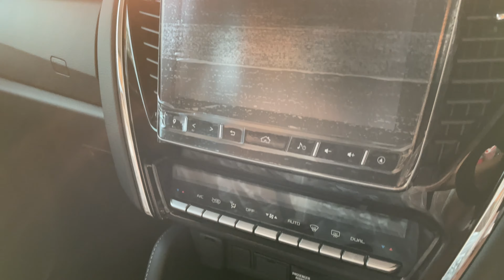เห็นแล้วสะออน!! อัลทิเมท3.0 สีแดง อย่างงาม🥰